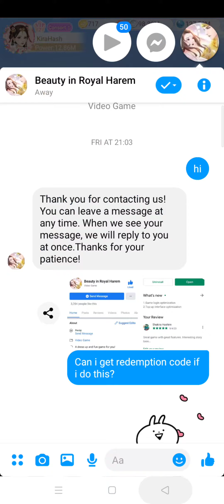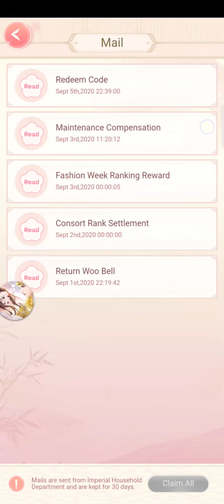[BEAUTY IN ROYAL HAREM] HOW TO REDEEM CODE BY RATING GAME AND LIKE FB PAGE